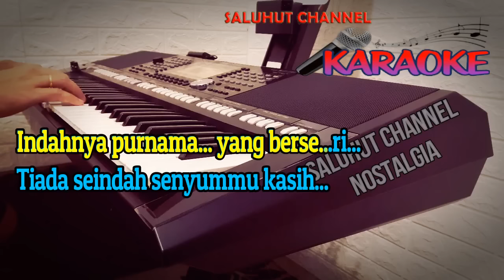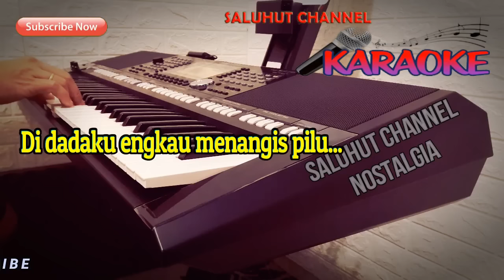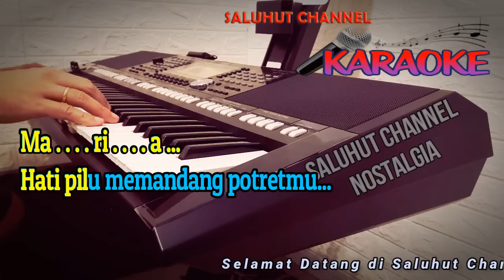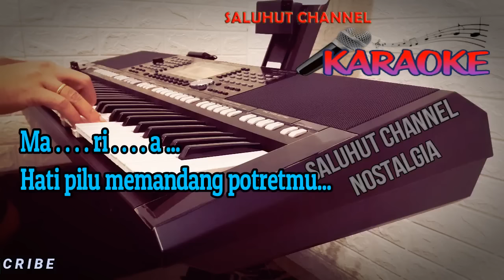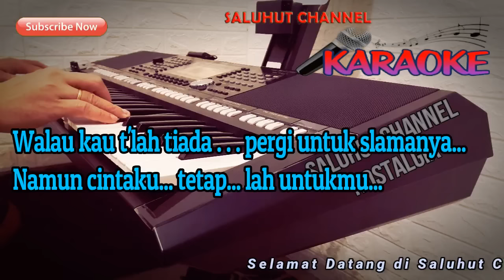MARIA ll KARAOKE NOSTALGIA ll JULIUS SITANGGANG ll NADA PRIA ES=DO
Indahnya purnama yang berseri
Tiada seindah senyummu kasih
Taman bunga yang teduh
Tak seteduh matamu
Putihnya salju tak seputih cintamu
Kemarin kau datang kepadaku
Bercerita tentang deritamu
Sakit yang kau alami
Tak jua terobati
Di dadaku engkau menangis pilu
Maria ...
Akhirnya Tuhanpun memanggilmu
Oohh ...
Maria ...
Hati pilu memandang potretmu
Tiada lagi senyummu tiada lagi tawamu
Tiada candamu seperti yang dulu
Walau kau t'lah tiada pergi untuk slamanya
Namun cintaku tetaplah untukmu
Oh... Maria ... oh ... Maria ...
Kuhantarkan do'a hanya untukmu
Semoga Tuhan slalu bersamamu
Mimpi indahlah engkau
Dalam tidur panjangmu